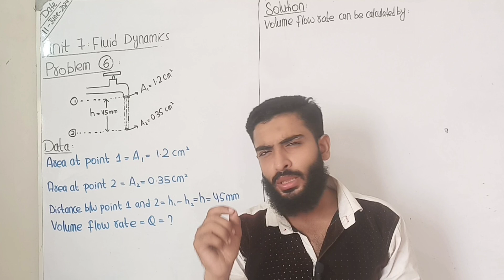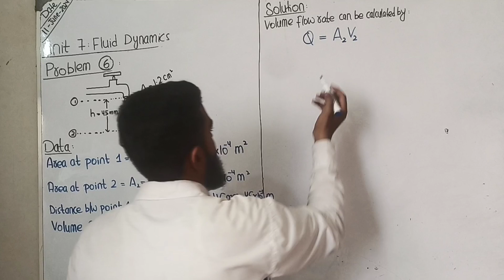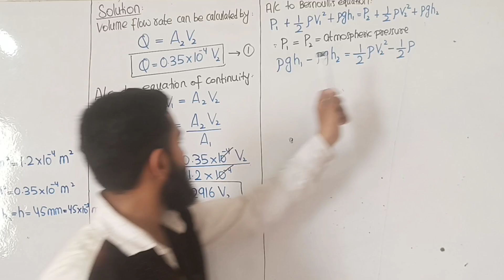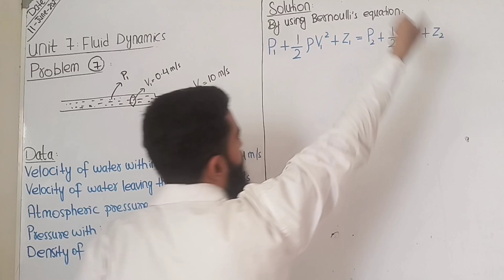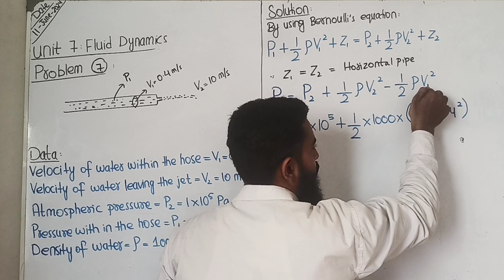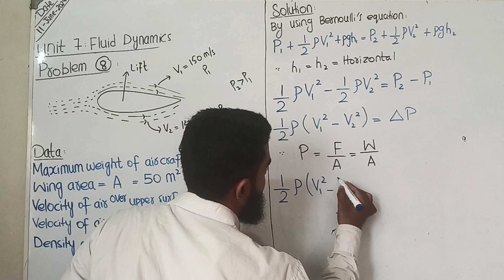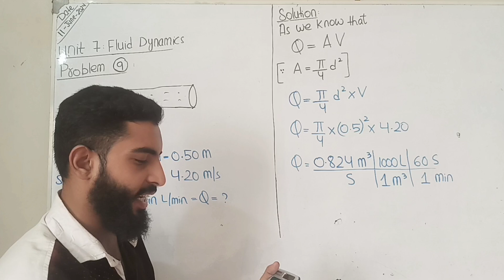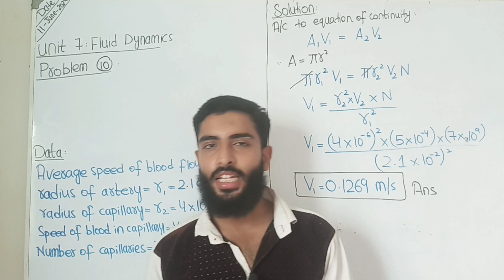Class 11 Physics Solved Numericals | Chapter#7 Fluid Dynamics | Part 2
Numerical 6   00:00
Numerical 7   18:00
Numerical 8   24:45
Numerical 9   31:24
Numerical 10 35:45